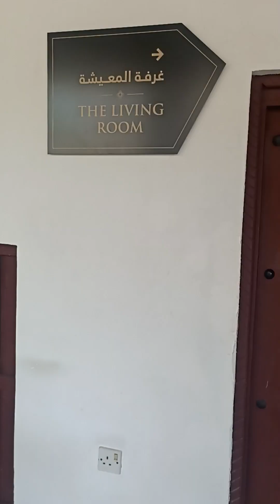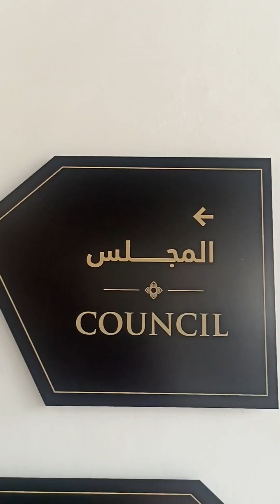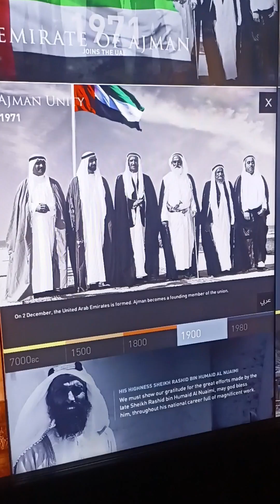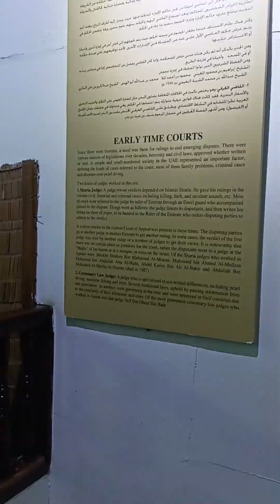Ajman Museum| അജ്‌മാൻ മ്യൂസിയം കാഴ്ചകൾ